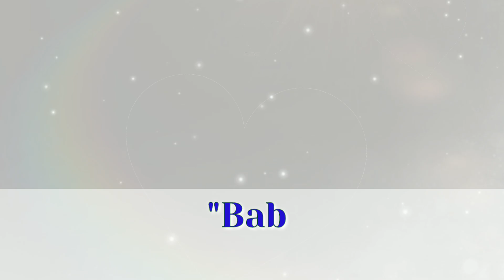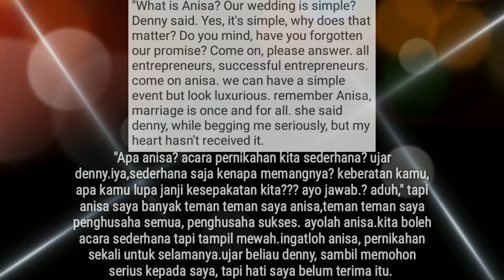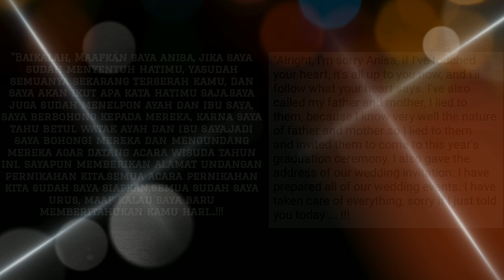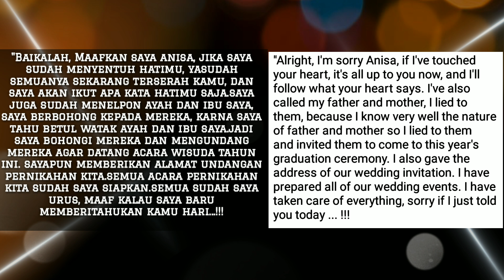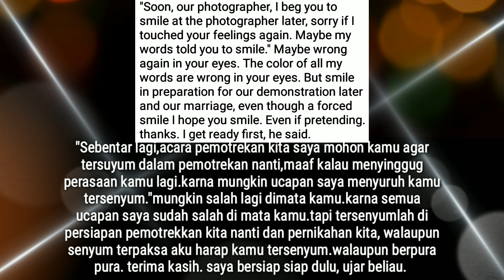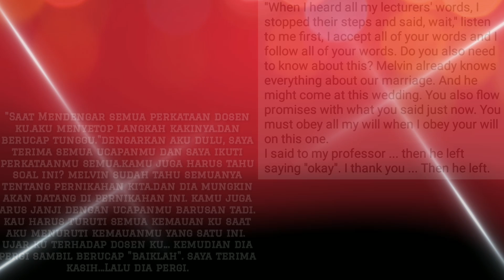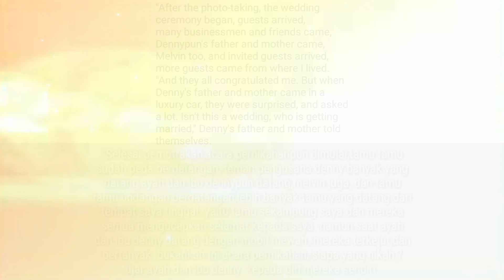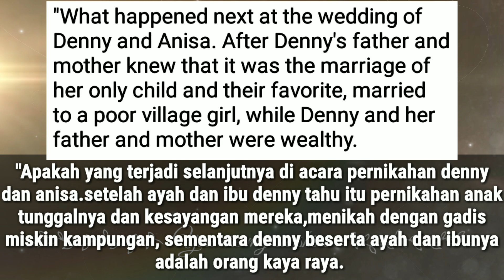"Novel Romantis"Terpaksa Menikahi Dosen ku"Bab 18"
novel romantis